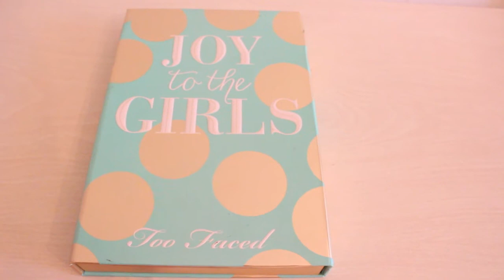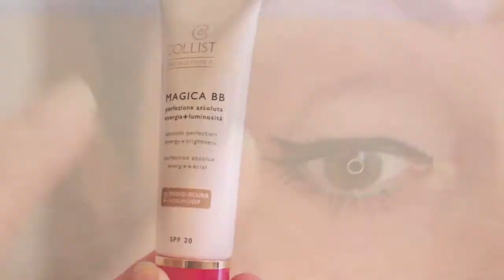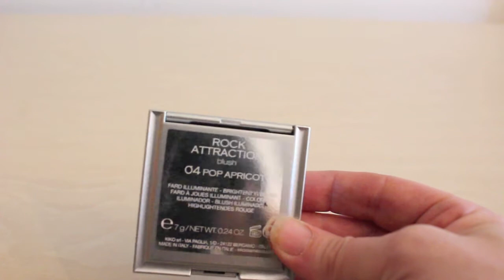UN MAKEUP AL MESE CON NOI#5 feat.MISSJESSYMAKEUP GIUGNO 2014